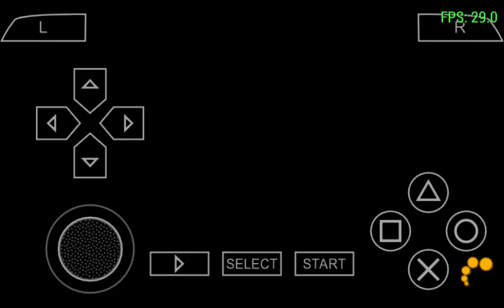Photo kano | ppsspp | #3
Un vídeo prueba y una ruta más en photo kano por conquistarla